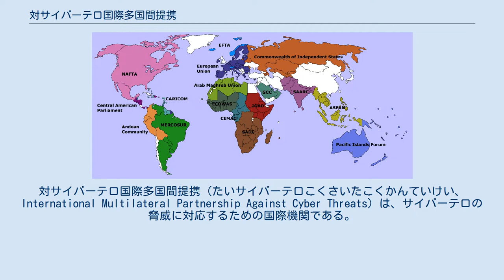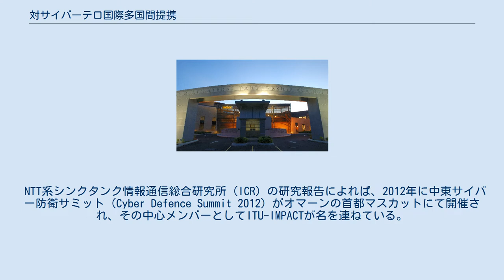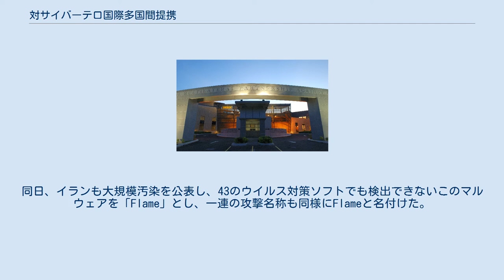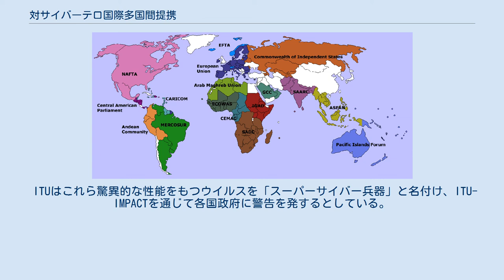対サイバーテロ国際多国間提携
対サイバーテロ国際多国間提携（たいサイバーテロこくさいたこくかんていけい、International Multilateral Partnership Against Cyber Threats）は、サイバーテロの脅威に対応するための国際機関である。
サイバーテロリズム対策国際多国間パートナーシップとも訳す。
略称IMPACT（インパクト）。
 マレーシアのサイバージャヤにモハマド・ヌール・アミン（en:Mohd_Noor_Amin）によって2008年に設立された。
マレーシアのアブドラ首相の主導で提唱されたと報じられている。
国際電気通信連合（ITU)の正式パートナーシップとして2011年5月に署名している。発電所や公共交通網などを機能不全に陥れる「大量破壊兵器」としてインターネットで、作動するプログラムを分析・追跡し、最終的には阻止する目的で設立された。高度なサイバー攻撃に対抗する術を持たない途上国の支援に始まり、現在は世界45カ国のウイルス対策を支援する。 しかし、戦争状態では、バックドアの不安がある。援助も信頼できない。国際諮問委員会を設立している。 国際諮問委員会（International Advisory Board：略称IAB）は、サイバースペースの安全のためにIMPACT内に設置された。
セキュリティー後進国の支援を初期段階の目標にしたためか、アフリカ諸国の関係者が多い。
 2013年にIAB会長を務めていたブレーズ・コンパオレ（アフリカ統一機構議長・ブルキナファソ元大統領）の名前は、現時点で確認できない。
 NTT系シンクタンク情報通信総合研究所（ICR）の研究報告によれば、2012年に中東サイバー防衛サミット（Cyber Defence Summit 2012）がオマーンの首都マスカットにて開催され、その中心メンバーとしてITU-IMPACTが名を連ねている。
このサミットは2011年にもアブダビで開催された。
中東諸国の政府、銀行、石油、ガスなどの公共インフラ企業、ITU、NATO、FBI、欧米アジアの民間企業が集まったとされる。
これは、中東諸国において電気・水道・ガス・銀行などの管理システムが大きくITに依存しており、サイバー攻撃により深刻な社会インフラの混乱が予想されるためとICRは分析している。
日本ではサイバーテロにおいて水道などが止まる事は懸念されていないが、中東においては現実的な脅威として認識されている事がうかがい知れる。
現地の報道で、ITU-IMPACT初のサイバーセキュリティ·イノベーションセンター設立の覚書がITUとの間に調印されたと報じられている。
なお、ITUはサイバースペースを規制したがっているとの報道が存在する。
 ICRによれば、ITU-IMPACTとはITU加盟国142カ国による「ネットワーク」と記述されている。
これらによれば、カスペルスキー社とITUが2012年5月28日に合同調査の際に発見した「Flame（フレーム）」（カスペルスキーの命名はWorm.Win32.Flame）に起源を発する。
 このウイルスは極めて攻撃性が高くセキュリテーソフトを停止させるなど危険なコンピューターウイルスの一種マルウェアであると公表された。
同日、イランも大規模汚染を公表し、43のウイルス対策ソフトでも検出できないこのマルウェアを「Flame」とし、一連の攻撃名称も同様にFlameと名付けた。
カスペルスキー社の調査によると、この感染地はイラン189、イスラエル・パレスチナ98、スーダン32、シリア30、レバノン18、サウジアラビア10、エジプト5だったという。
 2012年6月1日にはニューヨークタイムズがイランの核開発を阻止する目的でアメリカが開発したと報じているが真相は不明である。
 同記事はこのサイバー攻撃案によって核関連施設の空爆実行案が未実行に終わった事も示唆しているが、これも真相不明である。
なお、イスラエル政府首脳部が事件直後に核戦争を止めるためならウイルス開発もやむなしとの趣旨発言を行った為に、イスラエル犯人説や米国イスラエル共同説も存在する。
 ITUはこれら驚異的な性能をもつウ...